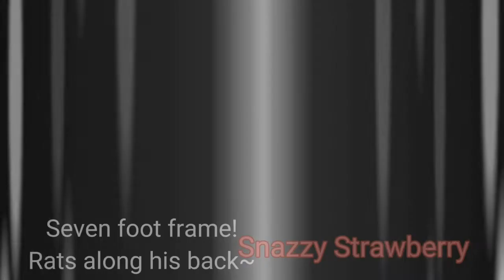We don't talk about Willaim (Bruno) |not my main au|no thumbnail :)|Snazzy Strawberry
☆Context☆
Dolores's part: Micheal figured out about Willaim killing before any deaths. He grew to loathe his father, yet still bullied C.C (he had no reason not to). This is micheal telling Henry.
Camillo's part: The missing children continue talking about the horrors they experienced at the hands of willaim afton.
Chorus: Review of all those who were caught up in Willaims misdeeds.

Screenshots: 491
Downloads: 2
Pictures (IbisPaint x): 45
Separate exports (overlays): 35
Time taken: 18+ hours
Storage taken: about 73mb ;-;
Original: Idk
Backrounds: All edited gacha club backrounds or drawn by me (using references for the FNAF one, not the door though)
Apps used: Capcut, Gacha club, Ibispaint x
Song: We don't talk about Bruno from Encanto
Notes: ✨ Procrastination ✨
Why a Premier? Because ✨ yes ✨